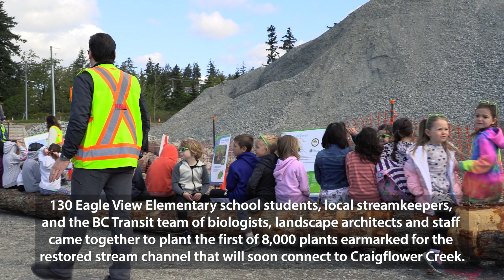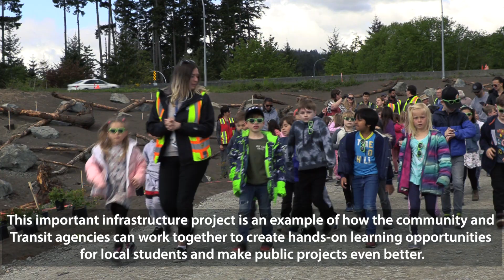Planting The Seeds Of Tomorrow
See how our community—130 Eagle View Elementary school students, local streamkeepers, biologists, landscape architects and BCTransit staff—plant the first 500 of 8,000 plants earmarked for the restored stream channel connected to Craigflower Creek, at our VictoriaBC handyDART Centre site!